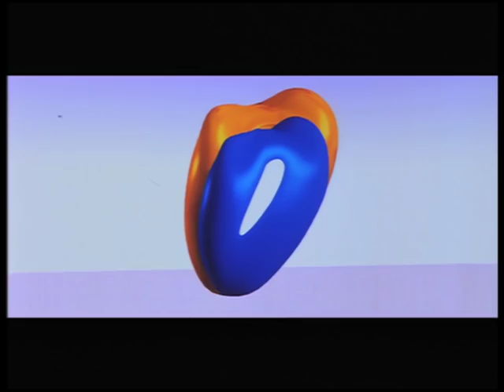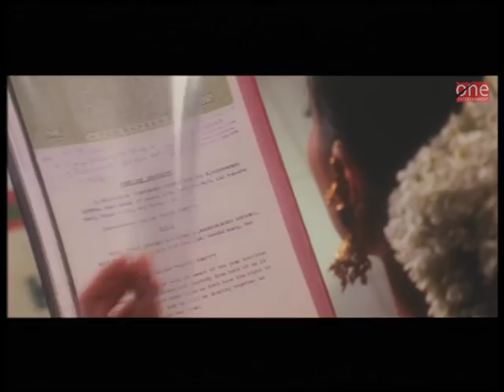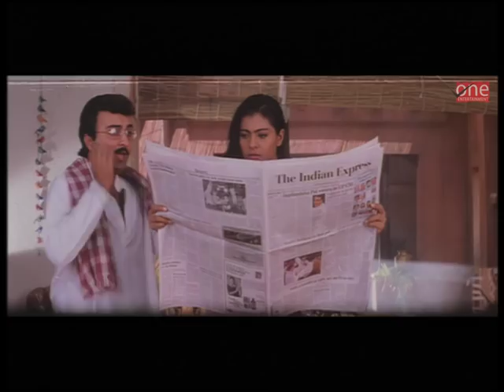Hum Aapke Dil Mein Rehte Hain Full Movie | Anil Kapoor | Hindi Movies 2021 | Kajol | Johnny Lever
Hum Aapke Dil Mein Rehte Hain in which Vijay Chopra (Anil Kapoor) returns from USA, to join his family business. The only son of the widower industrialist, Vishwanath Chopra (Anupam Kher), Vijay carries home with him the attitude of the western world, some good, like equality of man and woman in a relationship and some bad, like failure to recognize marriage as an institution. Vishwanath hopes to bring some stability into his son's life through marriage and Vijay is all the more reluctant to tie the knot. A compromise is finally struck between the father and the son with Vijay agreeing to marry, with a condition. The condition that if he is not compatible with his wife after a year of marriage, he will leave her. Although furious with the condition, Vishwanath realises that a marriage with a condition never the less better than no marriage at all. Vishwanath feels that there is no one better suited than Megha (Kajol), his trusted and efficient secretary, who is capable of changing his son's heart within a year of the marriage. Vijay thinks otherwise and on their first anniversary, he enforces the contract. Megha leaves his house and start working, but the society brands her character less. When Vijay realise what is happening to Megha's life he wishes to take back but she refuses. In the midst of all, Megha realises that she is pregnant. She acknowledged Vijay as the father of her child, but not as her husband any more. Whether Vijay succeeds in winning Megha's heart